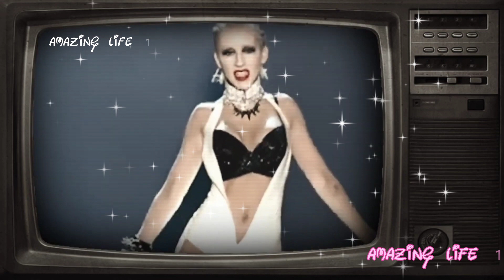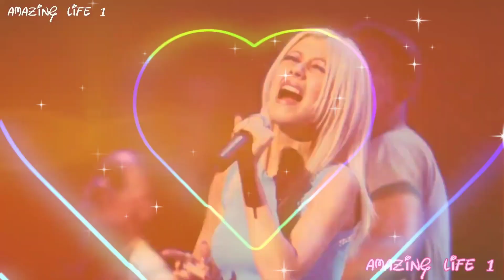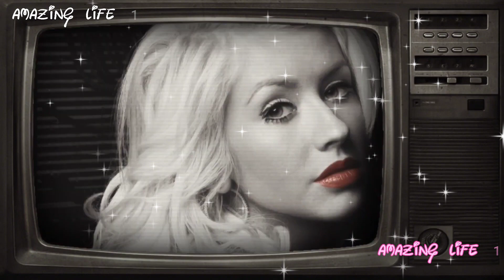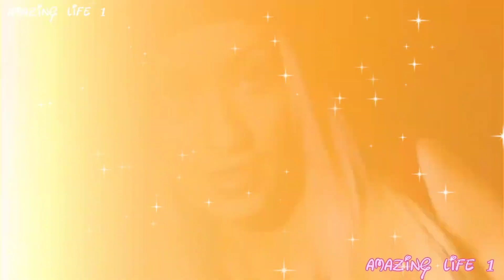Christina Aguilera Old Photos Life Story And More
Christina Aguilera Old Photos Life Story And More welcome to Amazing Life 1 channel guides today you watching Christian Aguilera Lifestyle Biography And Beautiful Photos I hope you enjoy this video like share subscribe channel thank you for watching video